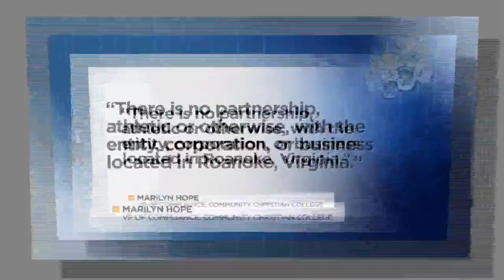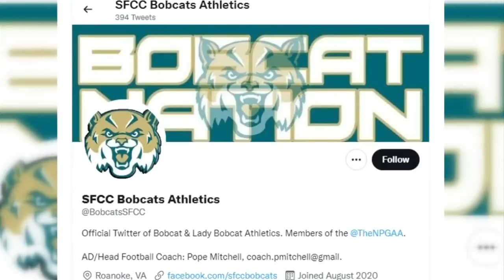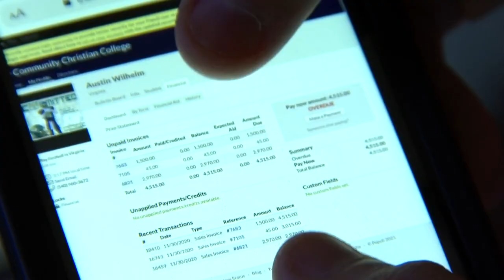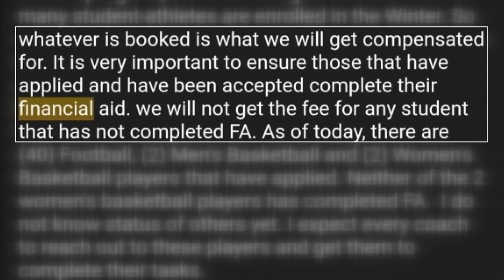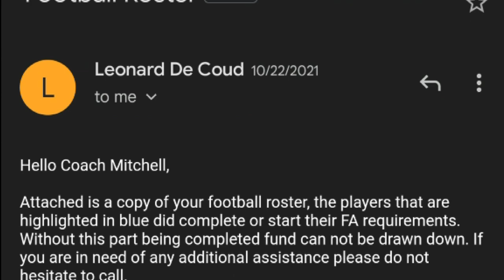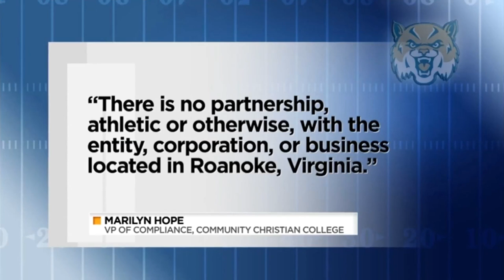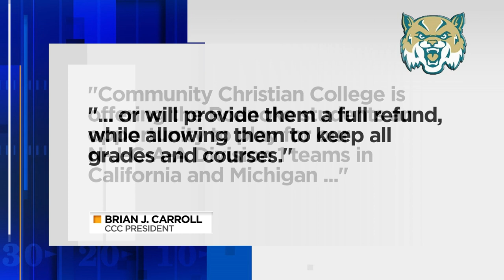10 News Investigates: Local football program’s connection to online college in California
10 News obtained emails between South Forest Community Christian coach and regional athletic director of Community Christian College